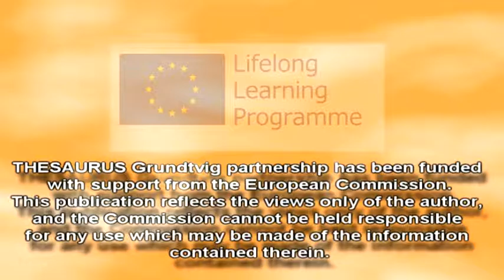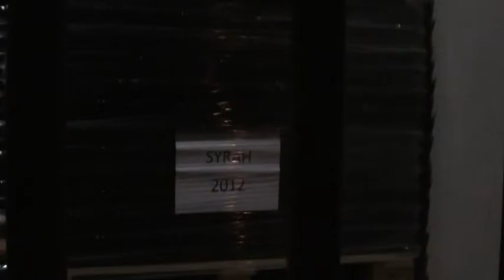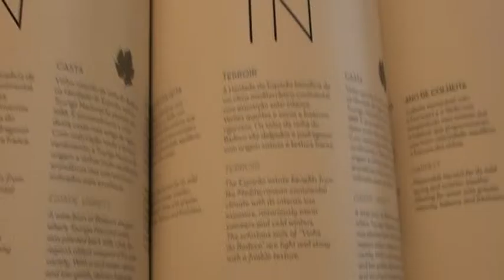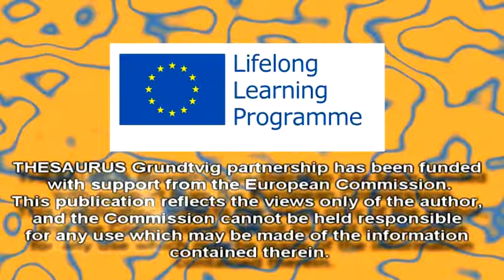[THESAURUS] Portugal Reunion ep 12 (50) 2015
THESAURUS-TREASURY FOR ADULT EDUCATION is a Grundtvig Learning Partnership which has been funded with support from the European Commission.This publication reflects the views only of the author, and the Commission cannot be held responsible for any use which may be made of the information contained therein.
THESAURUS is an Adult Education Partnership created by Alexandru Mîtã from Cultural Association Europea.
This documentary film was shot during the 4th project reunion from Vialonga (Portugal), between 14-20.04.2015.